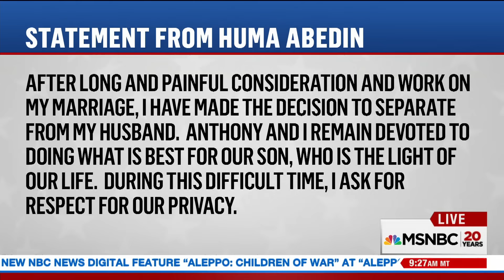Huma Abedin Separates From Anthony Weiner | MSNBC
Hillary Clinton’s top aide Huma Abedin announces she’s separating from her husband, former New York Rep. Anthony Weiner, after reports of him being involved in another texting scandal.